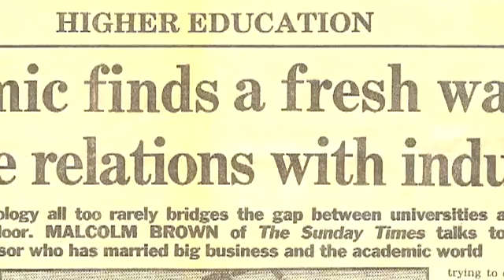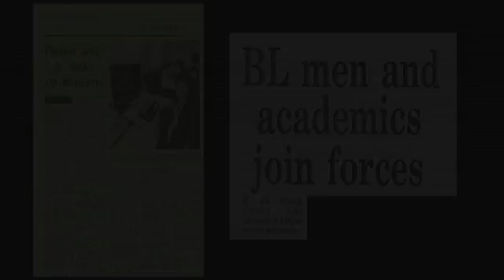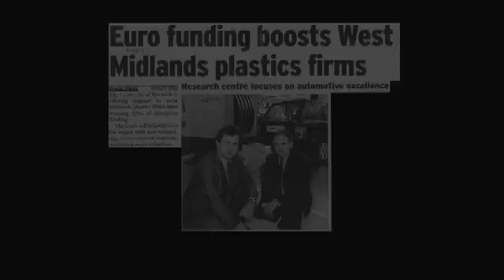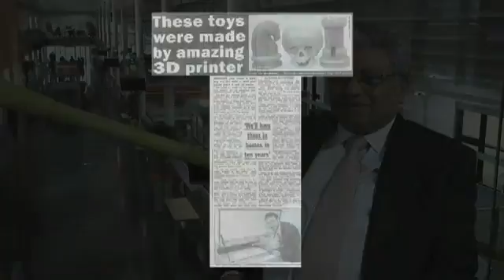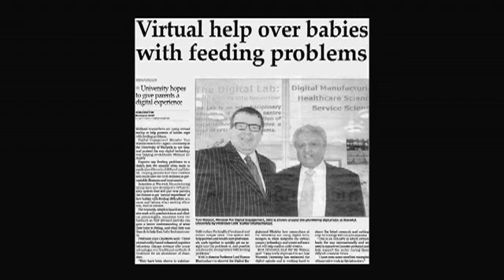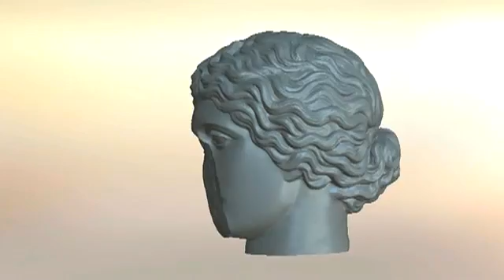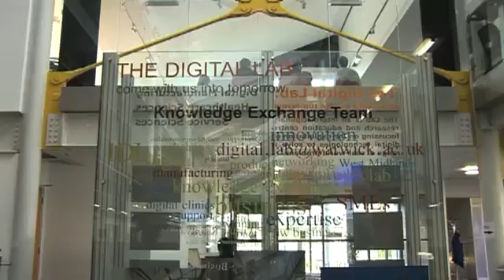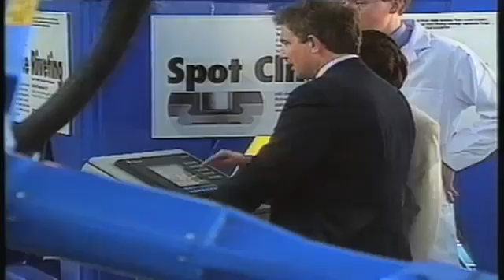Reflections and Visions - Prof Kumar Bhattacharyya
A celebration of 30 years of WMG. WMG (formerly Warwick Manufacturing Group) is an academic multi-disciplinary unit at the University of Warwick. It was established by Professor Lord Kumar Bhattacharyya in 1980 in order to reinvigorate UK manufacturing, through the application of cutting edge research and effective knowledge transfer. It has since grown into a global force, delving outside its manufacturing core into new sectors: health, banking, the built environment and digital technology to name a few.

Warwick university presents an interview with the founder of WMG,
Kumar Bhattacharyya, as it celebrates its 30th anniversary.